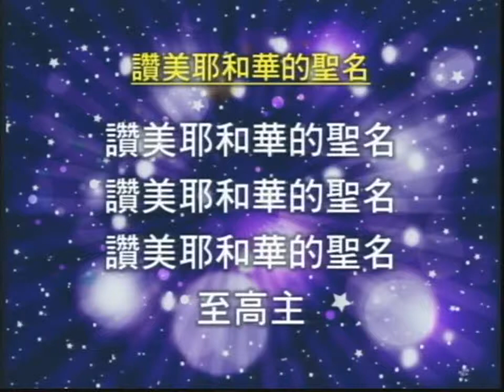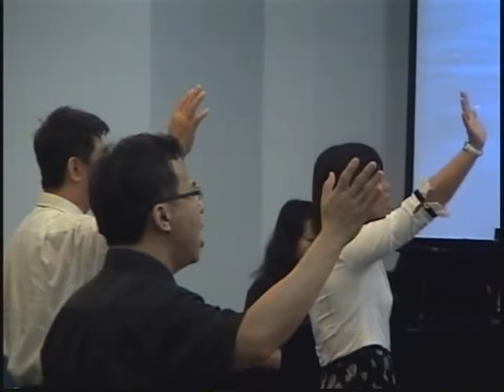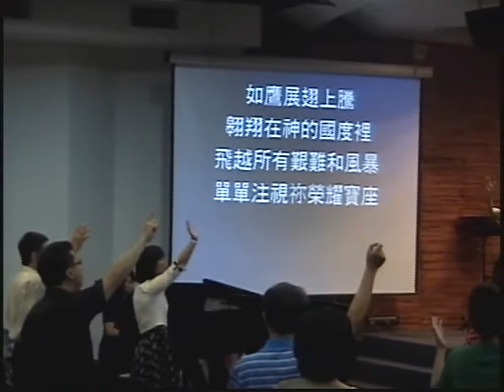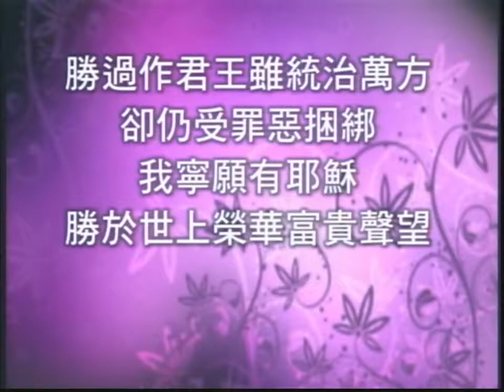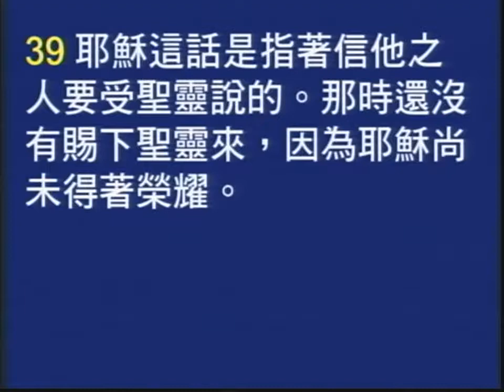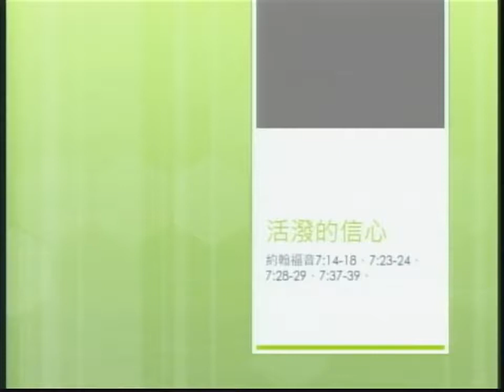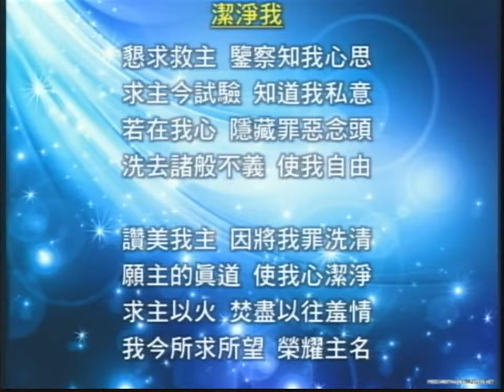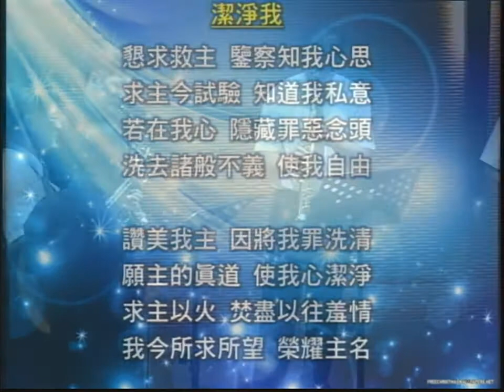2013-05-26主日第一堂